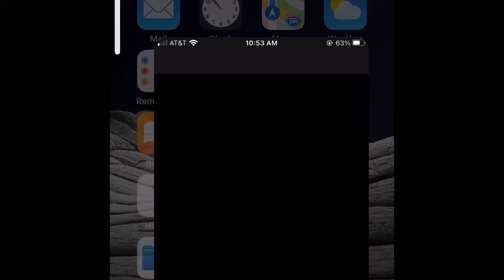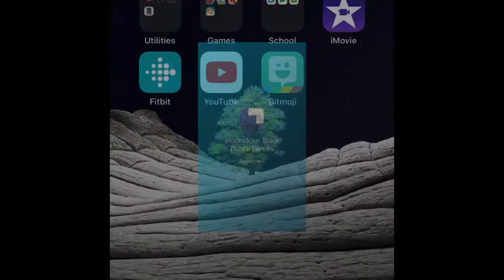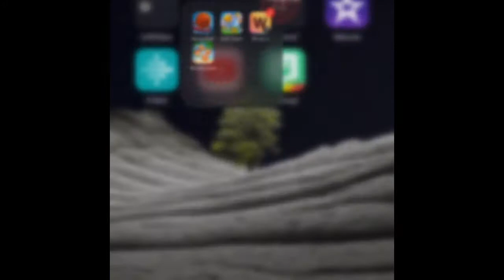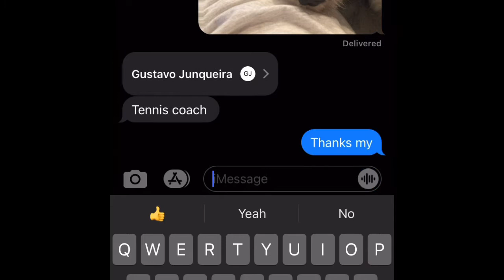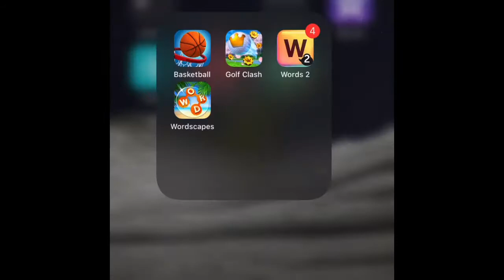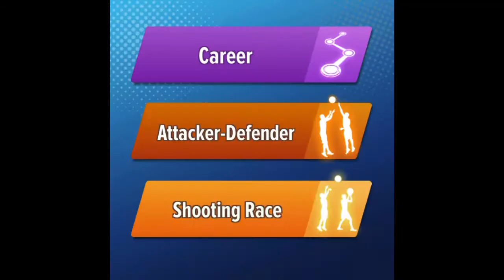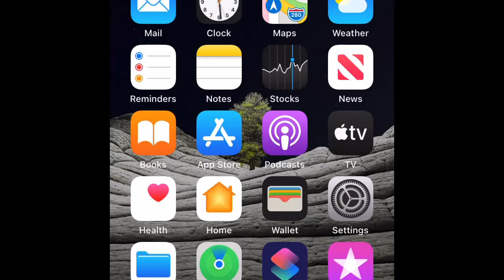Getting And Equipping The Exclusive Trousers In Basketball Stars - Some Awesome Career Mode Gameplay